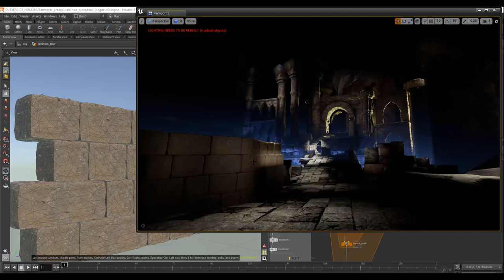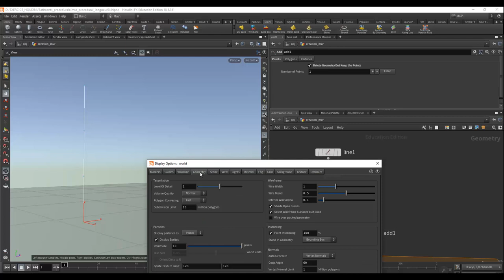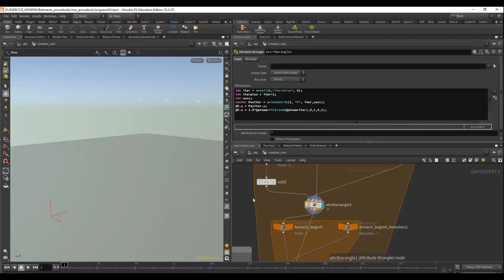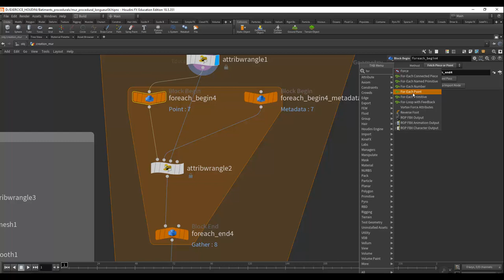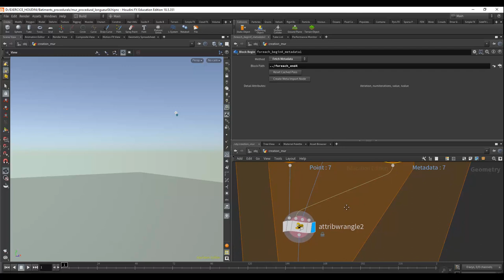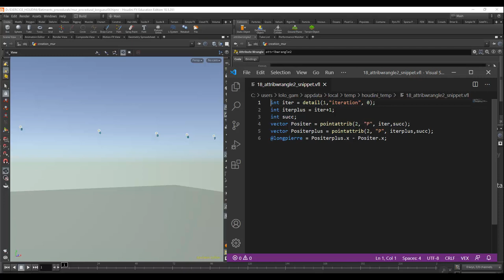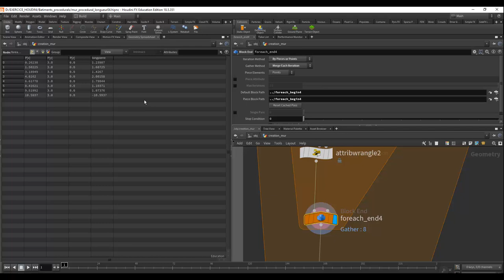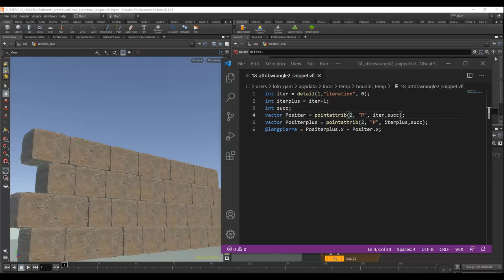Tuto du Jeudi : modélisation procédurale d'un mur avec Houdini / Unreal Engine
Dans ce tuto de la semaine, ce jeudi nous allons regarder la réalisation d'un mur procédural dans Houdini qu'on va pouvoir importer dans Unreal. Modifions la structure de ce mur avec un système de boucles imbriquées, ce qui va nous permettre des pierres de largeurs et hauteurs différentes. Celles-ci vont ainsi pouvoir s'agencer les unes derrière les autres.

Par rapport à la méthodologie mise en place, on pourra mettre en place d'autres modélisations procédurales pour les importer dans Unreal Engine !